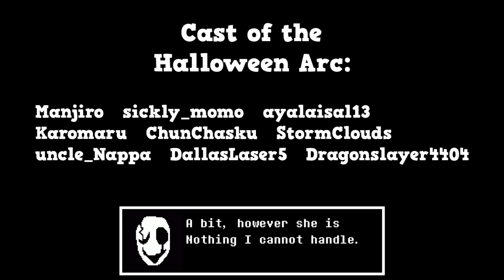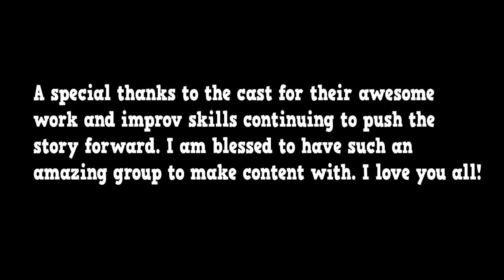Of Chara and Gaster! VRtale Season 2 Finale!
Its that time of year again where Halloween themed Chara gets up to his antics! However this time, VRtale Chara is the one who set him free! Using the body of VRtale Gatser to do so! With Dracula in the mix, as well as Rose Goku Black, Chichi black and even Zombie Cresselia. You know its going to be one hell of a finale!